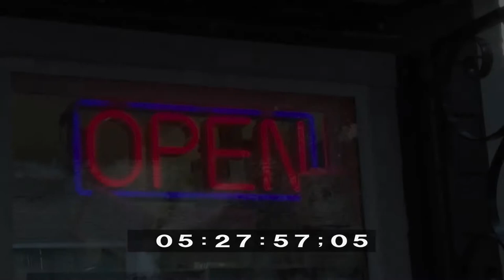The Gaufre Gourmet "Major Award"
A video snippet from our Reality Show - CART and SOUL